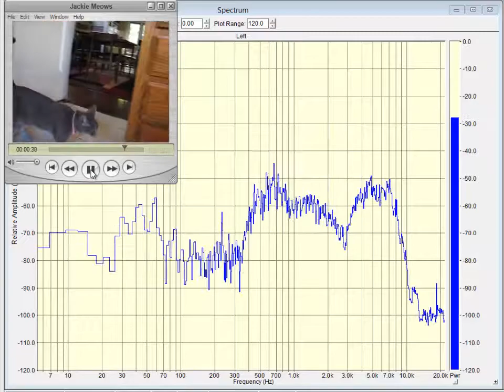Cat and Human Meow Spectra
Spectral analysis of a cat's meows and my imitation. The cat meows have the higher pitch (squeakier).